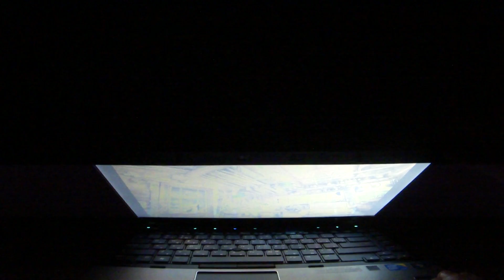HP EliteBook 8440p Screen View Angles